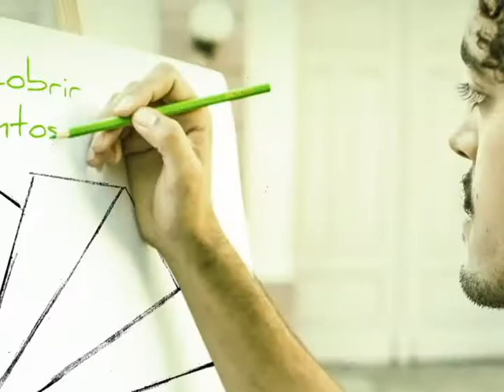Descubra UFSM - Palco Central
O Descubra também foi um espaço de cultura. Veja como foi a apresentação musical dos alunos da Escola Municipal de Ensino Fundamental Frederico Savegnado.